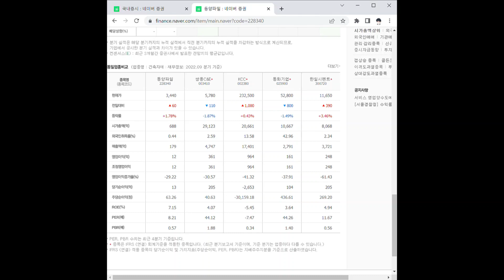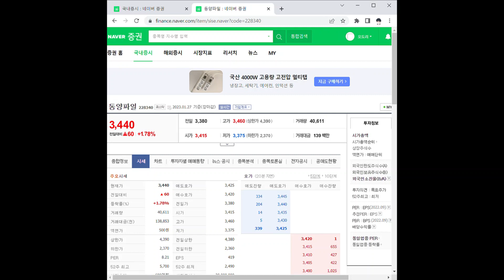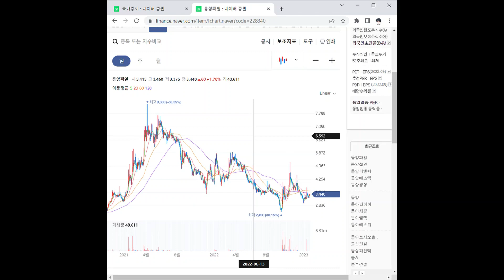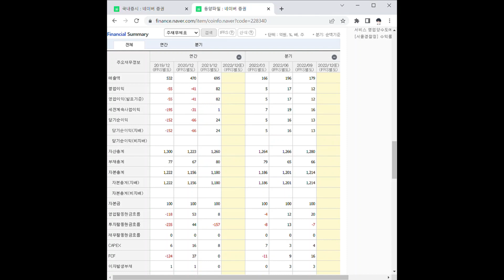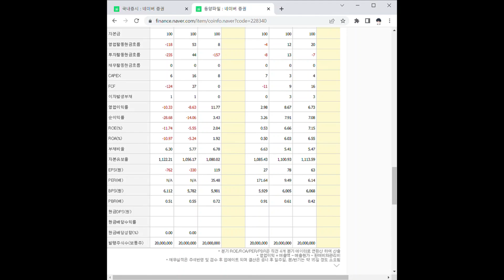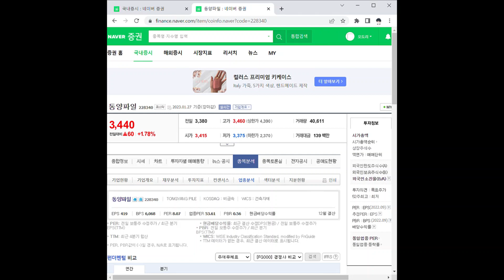동양파일 주가 전망 및 차트 분석